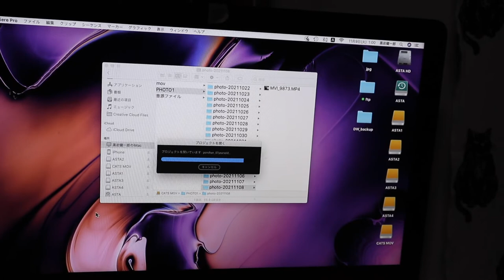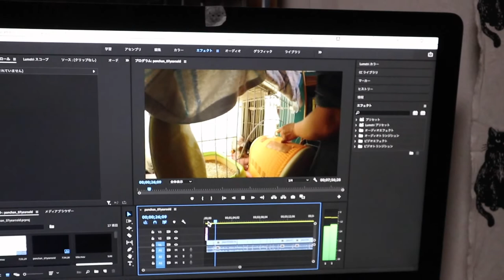ポンちゃんの７才の誕生日用の動画を絶賛制作中です【Jean & Pont 2661】2021/11/8 保護猫ジャンけんポン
11/20はポンちゃんの７才の誕生日です。
今当日にYouTubeのプレミア動画としてコメントを書きながら見ることができる１時間のまとめ動画を制作しています。
ポンちゃんが１才２ヶ月で我が家にやってきてジャンくんと出会い、子猫のあづかりでたくさんの子猫とも出会って別れ、引越しを経験して今に至るという流れを見ていただこうと思っています。
できるだけ早く作って早めい告知しなくちゃね。